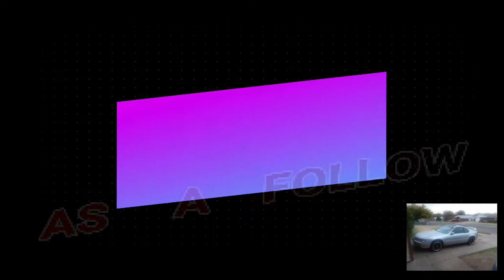HAVE TO MOVE (UPDATE)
I'M DOING A UPDATE AND TELLING YOU WHY I;M SO BEHIND ON EVERYTHING I HAVE PLANNED FOR THE BUILD AND OTHER THINGS.

PLEASE !

                                                     HELP
                                                   PLEASE
                                                      FELL
                                                      FREE